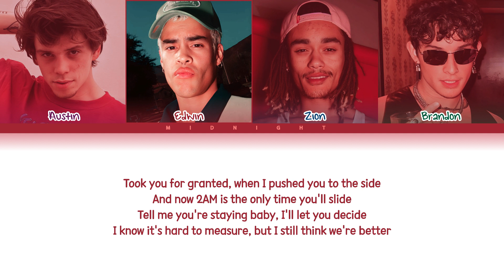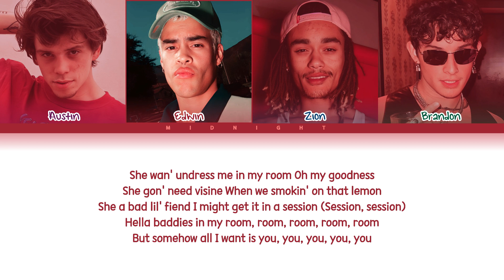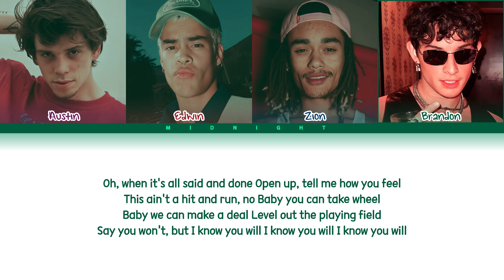PRETTYMUCH - Know You Will | (Color Coded Lyrics)